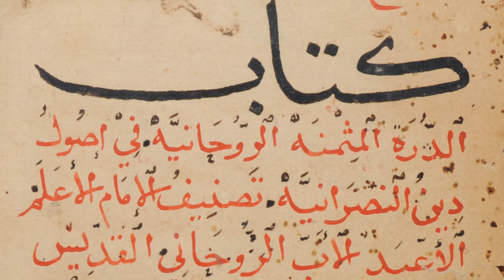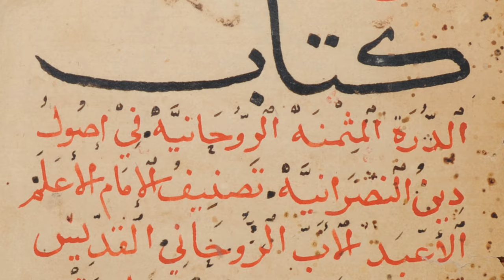Fr. Željko Paša, SJ, talks Arabic Christian Theology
Fr. Željko Paša, SJ, is a professor of Patrology and Arabic Christian Theology at the Pontifical Oriental Institute. In this video, he discusses Arabic Christian liturgy, tradition, and more.